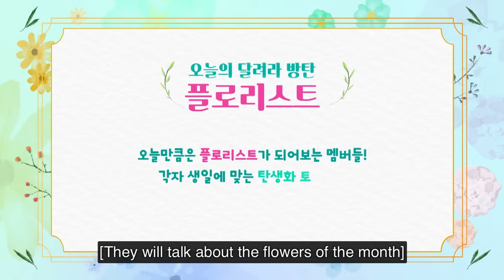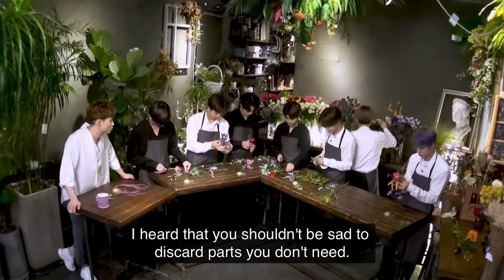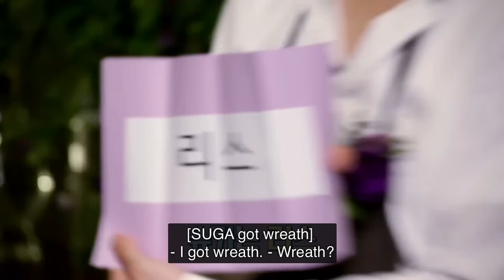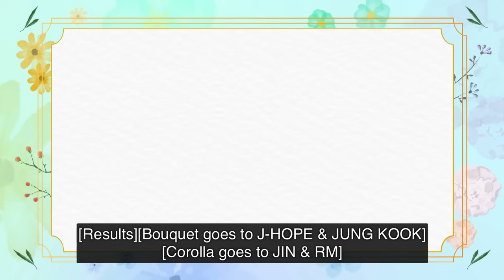[ENGSUB] Run BTS! EP.99 {Flower Shop} Full Episode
Hi Armys 💜